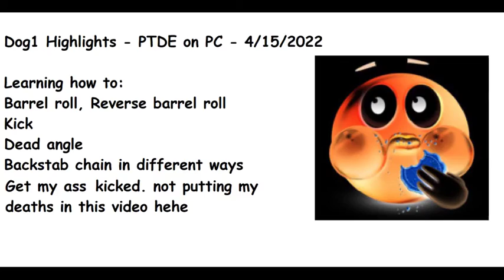dog1 PTDE- duels - slowly improving.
pretty fun duels with cool players who kick my ass a ton-- I just don't show it. also first few days of ever playing ptde pvp, so I keep forgetting there are dead angles and that you don't just get instant gimme parries now when people attack! Really cool.

music: Buckethead Pike 65 - Hold Me Forever (In memory of my mom Nancy York Carroll)